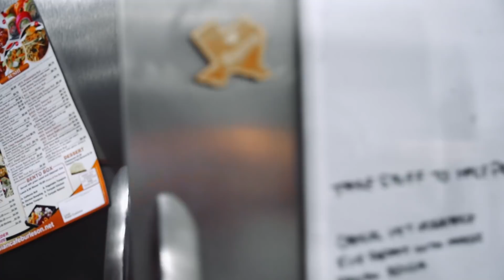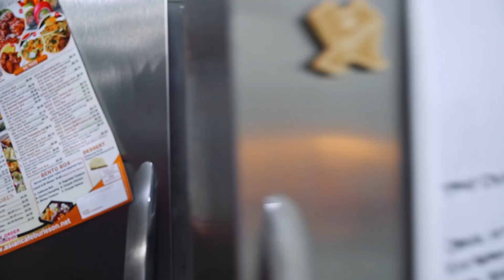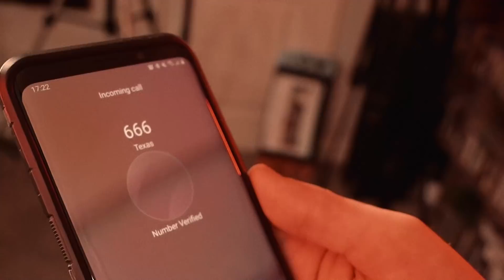I will never escape this...